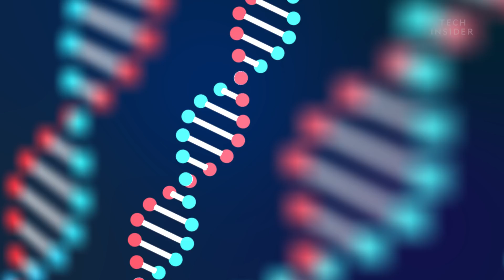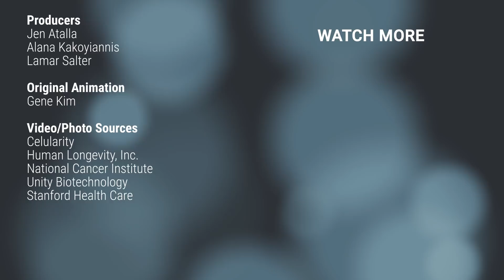What Silicon Valley Is Doing To Make Humans Live Longer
Peter Diamandis, co-founder of Celularity and Human Longevity, Inc., explains how Silicon Valley can make 100 the new 60.

Following is the transcript of the video:

How Silicon Valley can make 100 the new 60. Peter Diamandis is an engineer, physician and entrepreneur. He is best known as founder of the XPRIZE Foundation. He is also co-founder of Celularity and Human Longevity, Inc. These companies work to extend the human life span.

Peter Diamandis: So, what do we do right now? So, it's still the basics, eat right, exercise, and get enough sleep. But what else can you do? There's a couple different things.

It's a company called Human Longevity Inc, H-L-I. We have a service at HLI called the Health Nucleus. When you come to the Health Nucleus, we spend three hours with you, we sequence your genome, all 3.2 billion letters of your life. We do a full-body MRI that's able to detect cancer. We basically collect 150 gigabits of data about you, we feed it into machine learning and our goal is to find out, is there anything going on inside your body that you should know about. We all eventually have some problem, but we find it at stage zero or stage one, when it's curable or treatable immediately.

Treatments coming in the near future are gonna be the stem cell treatments. The ability to use stem cells to solve autoimmune disease and degenerative disease. The human placenta for 99.999% of the time is thrown away. The placenta is the richest source, the most abundant source of stem cells, and that because these stem cells are immunologically privileged, meaning you can give these stem cells from a single placenta to hundreds, thousands, potentially tens of thousands of individuals, the price of these stem cells will drop down significantly.

Then, there are other treatments that are ongoing right now. You've heard about young blood experiments going on in Silicon Valley, where you transfuse the blood of a young person to an old person. What Elevian has done is recognize not just the whole blood that is important, there is a particular molecule called GDF11 that seems to be the molecule that's most responsible for this rejuvenate effect. And so Elevian is actually commercializing that particular molecule.

Other companies like Unity Biosciences is working on finding those senescent cells in your body and destroying them. So cells will grow and they'll stop growing so they don't become cancerous and it's called senescence. But when those cells start becoming inflammatory, they can damage your body. And so Unity Biosciences is working on how do we find the senescent cells and kill them, making more room for stem cells to grow younger, healthier tissues. So there's a number of these technologies coming on right now.

In 10 to 12 years from now, for every year that you live, science is extending your life for more than a year. These treatments are going to be coming online to help you extend your life, but bottom line, eat right, sleep right, get exercise, that's not going away.